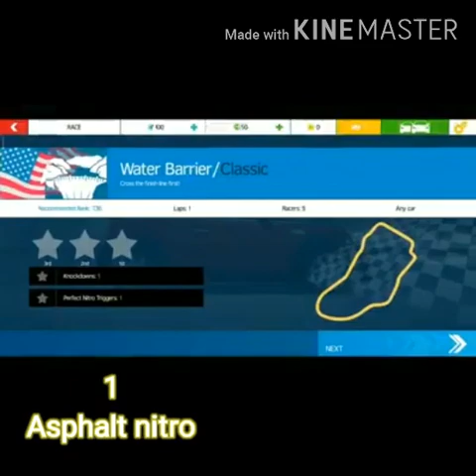top 10 car racing game for andriod